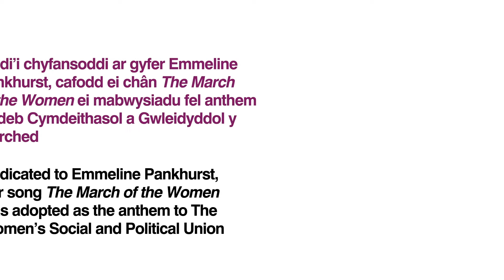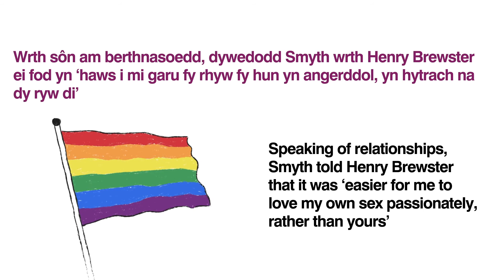Cyflwyniad i | An Introduction to... Ethel Smyth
Dame Ethel Mary Smyth attained prominence as one of the most accomplished female composers in a male dominated environment and as one of the main representatives of the suffragette movement

Cyrhaeddodd y Fonesig Ethel Mary Smyth amlygrwydd fel un o gyfansoddwyr benywaidd mwyaf medrus mewn amgylchedd gwrywaidd iawn ac fel un o brif gynrychiolwyr y mudiad swffragét